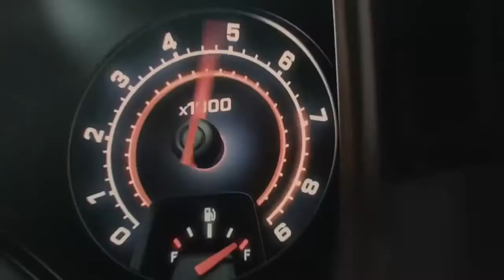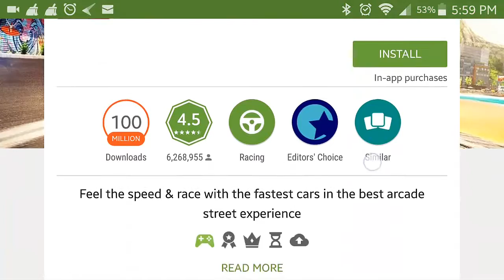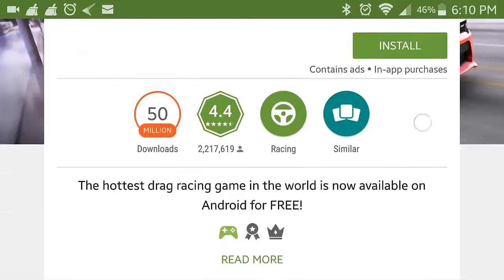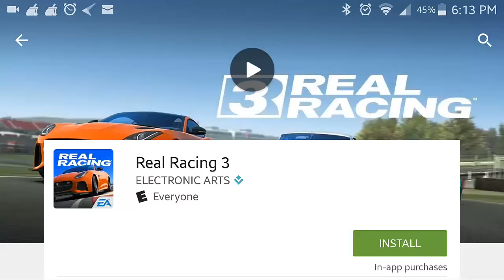2016 NEW TOP 10 RACING GAMES FREE FOR ANDROID & I O S